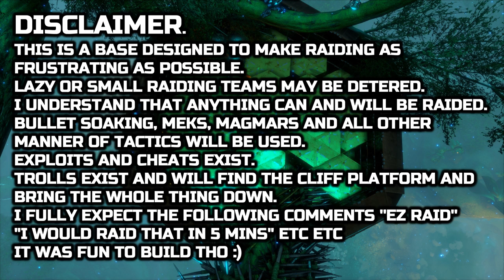Ark: Genesis - Bog Biome Treehouse - How To Build a PVP Base - The Hive (No Mods)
New Ark Genesis PVP Treehouse Base Design, built in the Bog Biome Hanging from the Branch of a Giant Tree.
NITRADO hosts Excellent Ark Servers for Console and PC, take a look click my
Hey, this is my first real dedicated PVP build.
I have spoken to a lot of PVP'ers over the years and when all is said and done if someone wants in your base they will figure it out.
They will do it by soaking up your bullets and blasting their way in playing the game and overwhelming your defences or the shit players that exploit and cheat.
People have said there is no perfect defence, the only thing to do is to make it as annoying and difficult as possible :) that I can do.

This base is the Hive, multiple layered walls built in hexagons with an exterior double-layered wall and Roofs.
Each Hexagon has a number of floors to get through.
Resources are spread throughout the base holding small amounts within the hexagons on different levels with multiple empty spaces on all floors. If players c4 their way inside it will take a lot of time to cut through to any real significant stash with randomly placed gun turrets and dinos scattered throughout.
The symmetry and uniform nature of each section make the base difficult to navigate.
I designed the base around Bee Hive so I could still build something really interesting to build and look at.
I hope you all like this one :)

This is a full how to build tutorial.
In this tutorial, there are a lot of Ark building ideas and building tips that can be used on your base designs.
This Base was built on official settings and No Mods so it can be built on Ark Survival Evolved Xbox One, PS4 and PC servers and single player.
 Ark Survival Evolved has amazing building mechanics, there are endless ways to design and build your base. Hope you enjoy the build :)

I FULLY EXPECT THE FOLLOWING COMMENTS ''EZ RAID'' ''I WOULD RAID THAT IN 5 MINS'' ETC ETC
I WAS FUN TO BUILD THO :)

Music from Ark Survival Evolved in-game Soundtrack